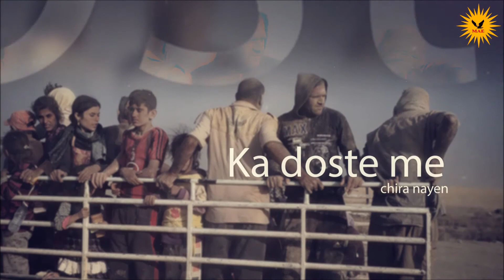Qoma MAE: Helbest "Ez Chi Bikim" - b zmane Ezdiki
Стихотворения на езидском языке